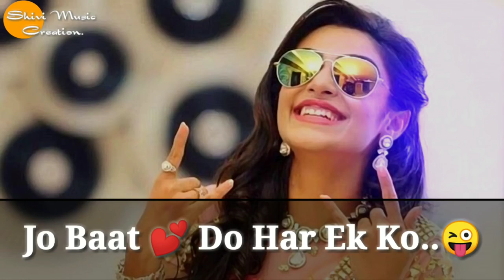Status For Attitude Girls WhatsApp Status Videos // New Sad Heart'💔 Touching Whatsapp status vid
New Love Whatsapp Status Video Hope u like it.

*Music Credit* Raj Music

Thank u.

30 second status
 30 sec status video
 whatsapp status whatsapp
 status hindi whatsapp
love love video staus 30 second
 love video 30 second sad video
30 second love video Whatsapp status
 video 30s cute love whatsapp status
whatsapp story video story video
30 second whatsapp
30 second story video
30 sec video story whatsapp status with lyrics
 whatsapp videos whatsapp status videos
download download whatsapp status download whatsapp status video video for whatsapp status status video 30 second whatsapp WhatsApp status 30 seconds video, Best WhatsApp status